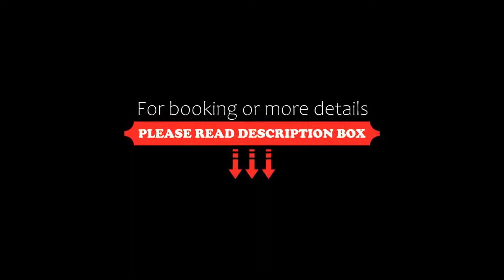Park Inn By Radisson Clark, Angeles, Philippines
About Property:
You're eligible for a Genius discount at Park Inn By Radisson Clark! To save at this property, all you have to do is sign in.
Offering an outdoor pool and fitness centre, Park Inn By Radisson Clark is set in Angeles in the Luzon Region, 3.9 km from Grand Palazzo Royale. There is a bowling alley on site and guests can enjoy the on-site restaurant.
Certain rooms include a seating area to relax in after a busy day. Every room includes a private bathroom. Park...
Property Type: Hotel
Address: SM City Clark, Manuel A. Roxas Highway, Barangay Lakandula, Clark Freeport Zone, Pampanga, 2010 Angeles, Philippines
Searching For
1. Park Inn By Radisson Clark - Angeles - Philippines
2. Park Inn By Radisson Clark - Angeles - Philippines Address
3. Park Inn By Radisson Clark - Angeles - Philippines Rooms
4. Park Inn By Radisson Clark - Angeles - Philippines Amenities
5. Park Inn By Radisson Clark - Angeles - Philippines Offers and Deals
Audio Credit:
Track Title: Subway Dreams
Artist: Dan Henig